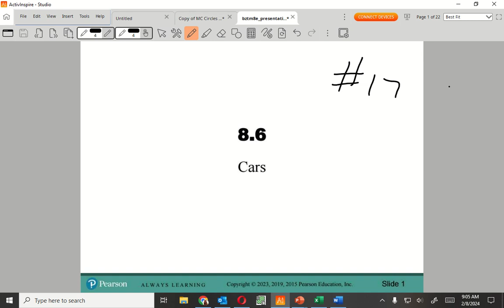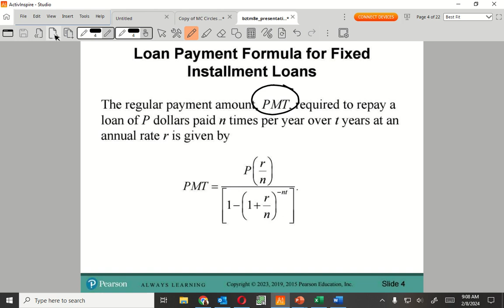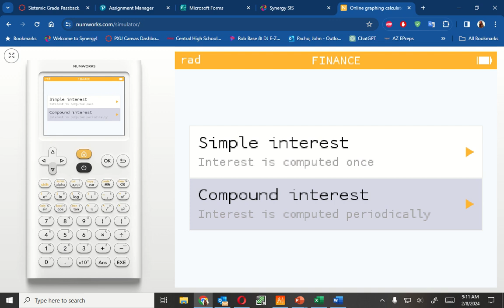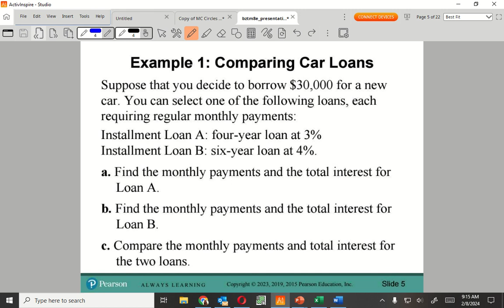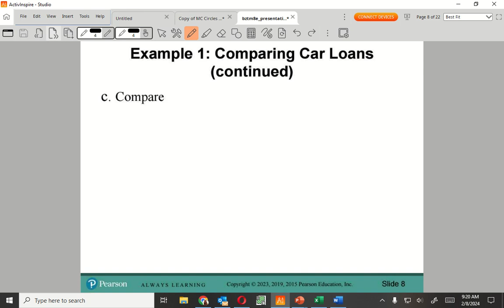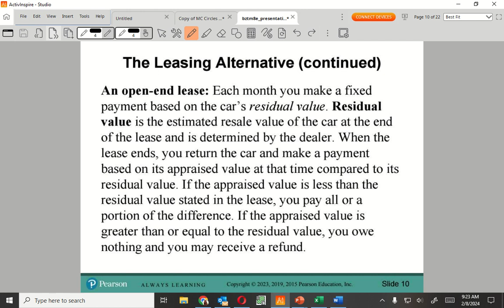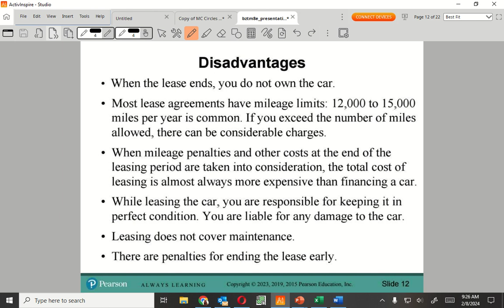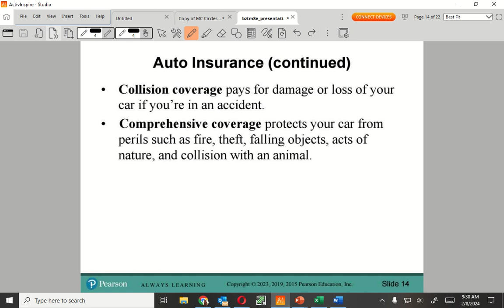8.6 Cars A